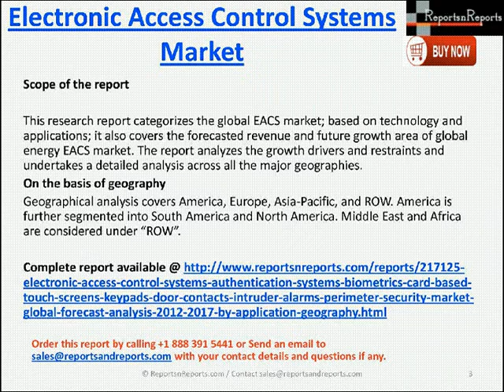Electronic Access Control Systems Market Worth $16.3 billion by 2017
This research report categorizes the global EACS market; based on technology and applications; it also covers the forecasted revenue and future growth area of global energy EACS market. The report analyzes the growth drivers and restraints and undertakes a detailed analysis across all the major geographies.